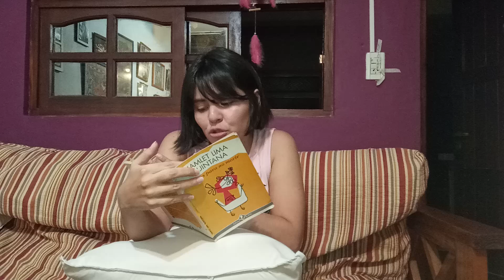La mujer de barro de Hamlet Lima Quintana